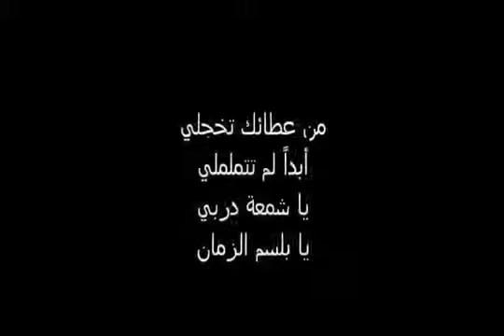ريمي انتي الامان